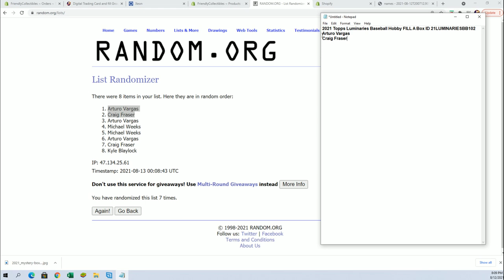2021 Topps Luminaries Baseball Hobby FILL A Box ID 21LUMINARIESBB102